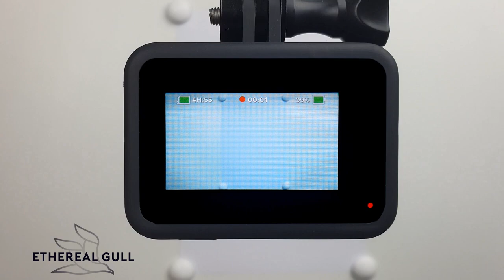We are drawing a cashmere coat, one of the most expensive and high-quality models of outerwear❤️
A cashmere coat can rightly be called one of the most expensive and high-quality models of outerwear❤️
The color of natural cashmere is gray, black, brown or beige❤️
I sincerely hope you enjoyed my sketch video
a chic coat made of natural cashmere❤️

Oksana 🙋‍♀️ ...

If someone thinks to support me financially, I will be very grateful💕

"Attention, new videos!"